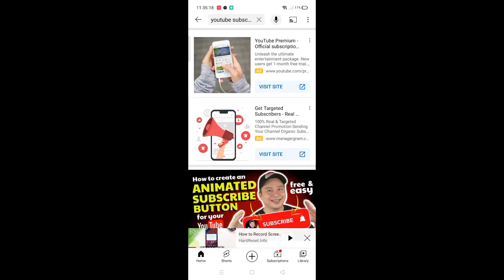Broad Cock Chicken for Breeding. 4 wins